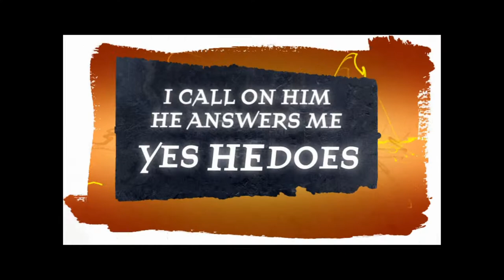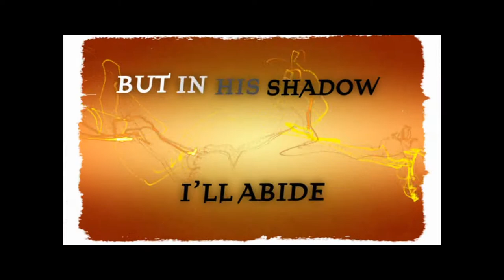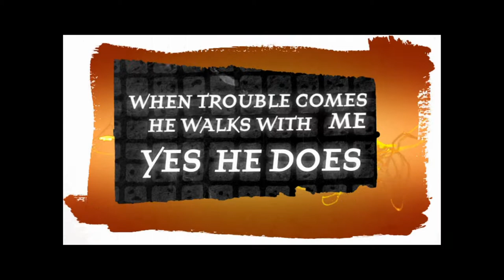3 Yes He Does